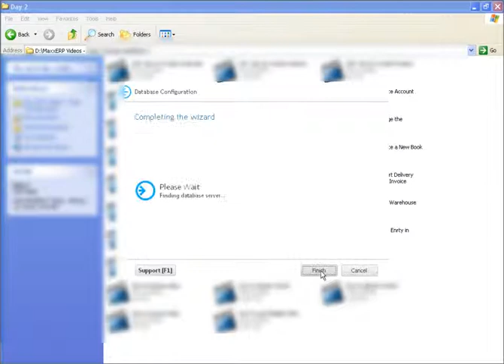How to Configure Database Connection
This video will show you how to Configure Database Connection ,

Cheers!